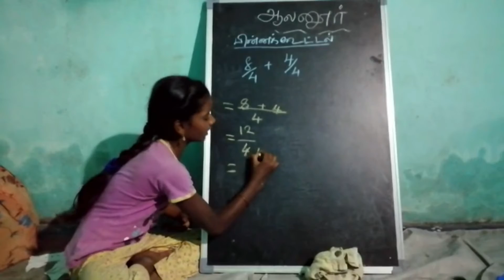ESK Village Program